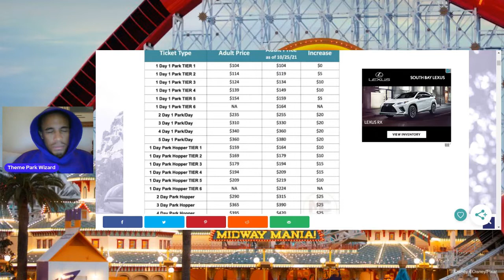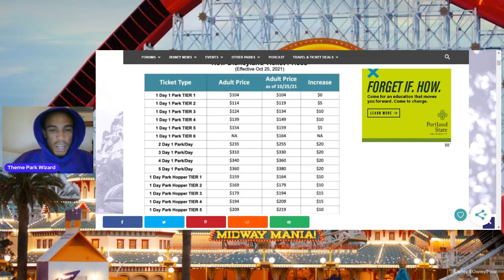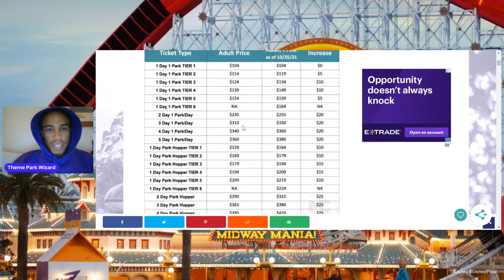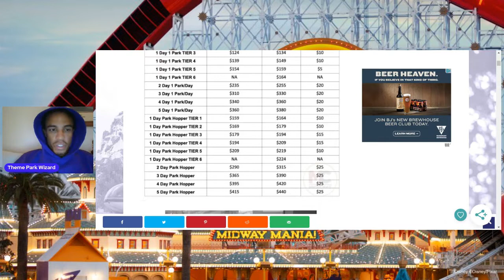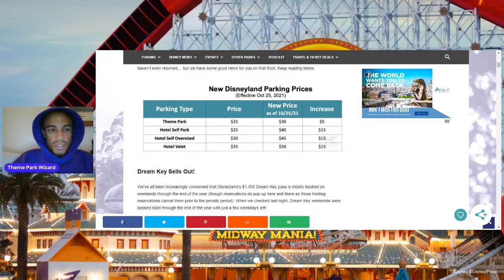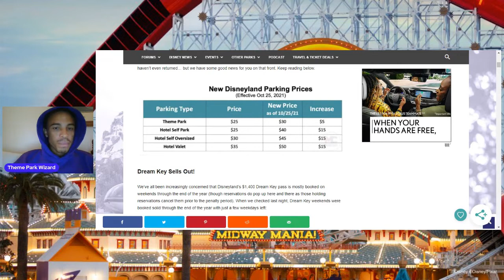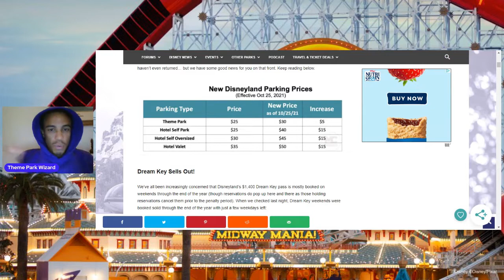Breaking Down Disneyland's New Ticket Prices | Trams Returning Next Year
In this video I break down the new pricing structure for disneyland resort tickets and the rumor about the trams returning early next year!